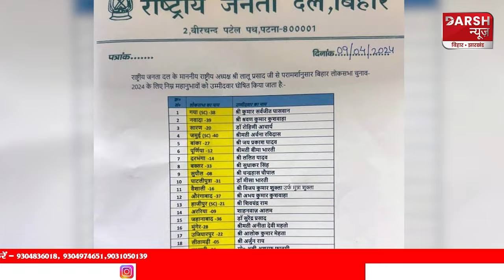Siwan सीट पर बढ़ा रोमांच, Lalu Yadav के ऑफर को Hina Shahab ने ठुकराया, थमाया इन्हें सिंबल